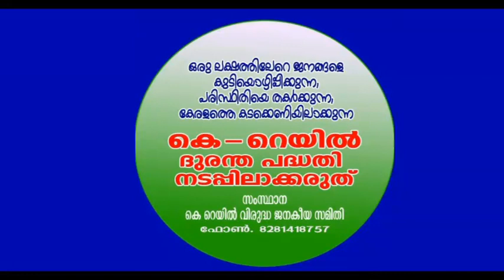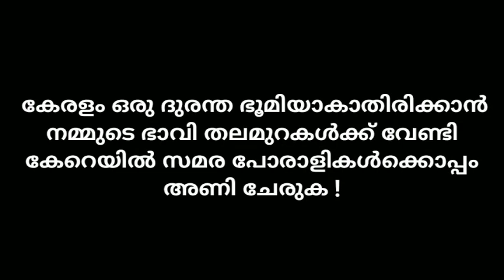94 ശ്രീ കൊടിക്കുന്നിൽ സുരേഷ് M P/kodikunnil suresh MP about k-rail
കേരളം പോലെ ഇത്രയും ജന സാന്ദ്രതകൂടിയ പ്രദേശത്ത് നാലോളം വിമാനത്താവളങ്ങൾ നിലവിലുള്ളപ്പോൾ ഇത്രയും അറു പഴഞ്ചൻ സംവിധാനം കൊണ്ടുവരുന്നതിന്റെ അപ്രായോഗിക വശങ്ങൾ ശ്രീ കൊടിക്കുന്നിൽ സുരേഷ് MP വിശകലനം ചെയ്യുന്നു.k rail
krail silverline
krail meaning
rail bird
trail bus
k rail barrier rental
b&k railway
diesel krailey b ne
krailey-b-ne
krail definition
grail def
d-82152 krailling
e railway
erail
krill fish
krail for sale
krail fire
k rail fence
rail fence
rail guns
k rail galvanised
rail grabber
krail gartengerät
krailli g
krail hair
k rail height
kerala home
h&k rail
krail kerala semi high speed
h&k railroad
k-rail installation
crail instrumentti
ingo krail
krail jewelry
jason krail
jay krail
jeremy krail
janet krail
j&k railway
krail kubernetes
k&k rail services
k-krail s
korail
kangaroos k krail
kangaroos k-rails
kraul language
l-tris krailling
m&k railroad
m-k-t railroad
nadia krall
krill oil
krail oberpullendorf
krail operation
s&k railway
krail thalassery
k rail today news
k rail towel railssemi high-speed rail way
semi high-speed rail way thrissur
semi high-speed rail way palakkad

Semi High Speed Rail Detailed Alignment | kozhikodu District

Semi High Speed Rail Detailed Alignment | kanuur District

Semi High Speed Rail Detailed Alignment | malapuram District

Semi High Speed Rail Detailed Alignment | Thrissur District

Semi High Speed Rail Detailed Alignment | kazarkode District